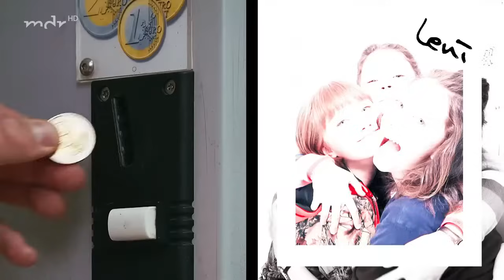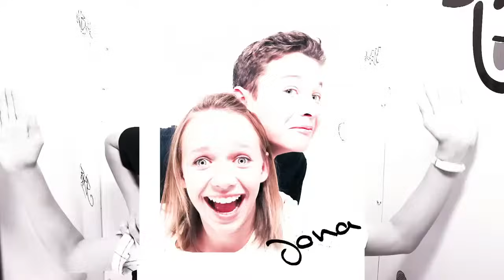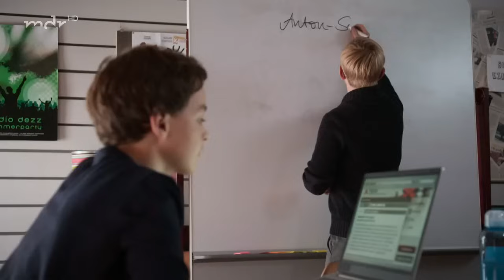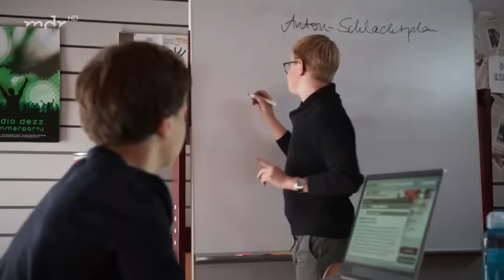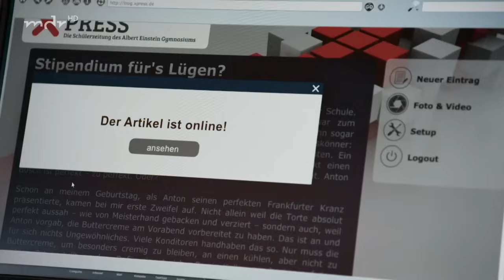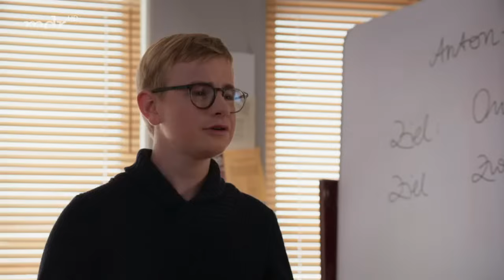967. Folge | Schloss Einstein | Mehr auf KiKA.de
Ein großes Geheimnis wird gelüftet. Wie werden die Einsteiner bloß reagieren?